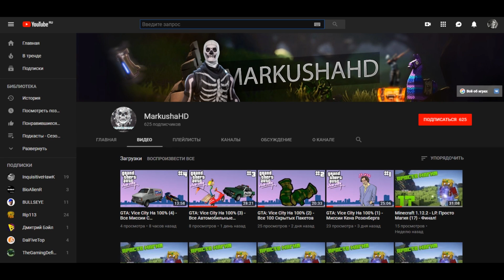ВСЕ АЛЬТЕРНАТИВНЫЕ СЦЕНЫ В GTA VICE CITY О КОТОРЫХ ТЫ НЕ ЗНАЛ!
▼▼▼ЧИТАЙ ИНФОРМАЦИЮ▼▼▼
Все альтернативные сцены и прохождения в GTA Vice City